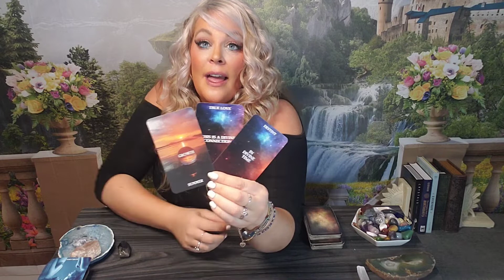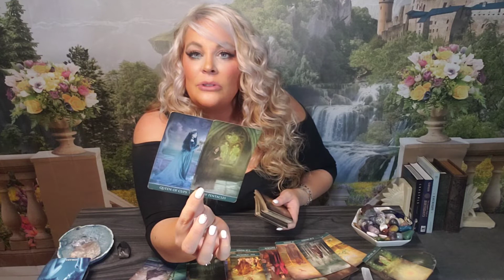💫LIBRA-" THIS INTENSE CONNECTION IS DRAWING THEM TO TAKE ACTION" JULY 11-18 2022